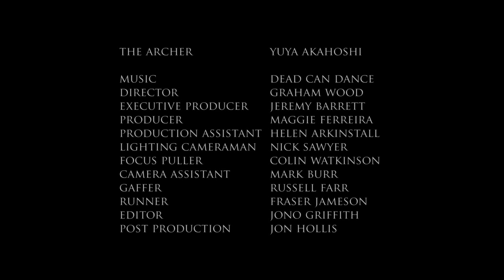Dead Can Dance - Mushin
Inspired by Japanese archery (Kyudo) and Noh theatre, the film Mushin is a collaboration between the designer and film-maker Graham Wood and Brendan Perry of Dead Can Dance. The term Mushin is a Zen expression meaning “the mind without mind” and is also referred to as the state of “no-mindedness”. Mushin is achieved when a person's mind is free from thoughts of anger, fear, or ego during combat or everyday life. That is, a mind not fixed or occupied by thought or emotion and thus open to everything.To give oneself completely to the shooting is the spiritual goal, achieved by perfection of both the spirit and shooting technique leading to munen musō, "no thoughts, no illusions".

Mushin (Short Film) Credits:
The Archer - Yuya Akahoshi
Director - Graham Wood
Executive Producer-  Jeremy Barrett
Producer - Maggie Ferreira
Production Assistant - Helen Arkinstall
Lighting Cameraman - Nick Sawyer
Focus Puller - Colin Watkinson
Camera Assistant - Mark Burr
Gaffer-  Russell Farr
Runner - Fraser Jameson
Editor-  Jono Griffith
Post Production - Jon Hollis

In Memory of Maggie Ferreira

A CELEBRATION - LIFE & WORKS 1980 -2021
2021 October North American Tour.